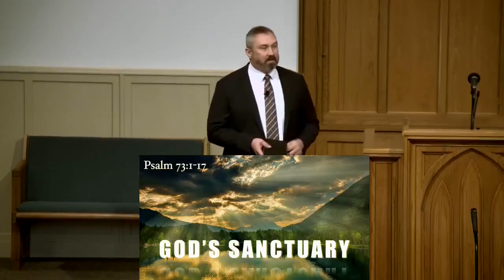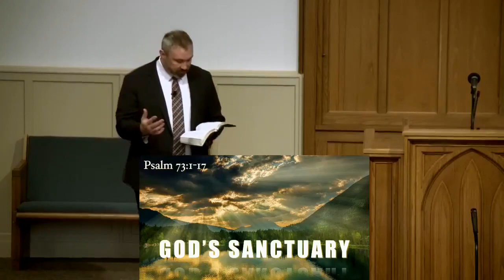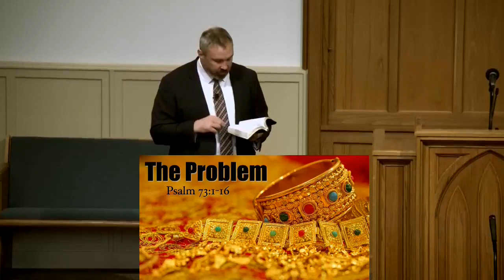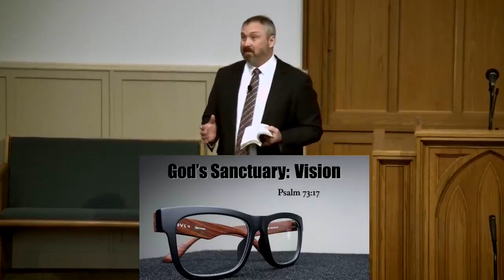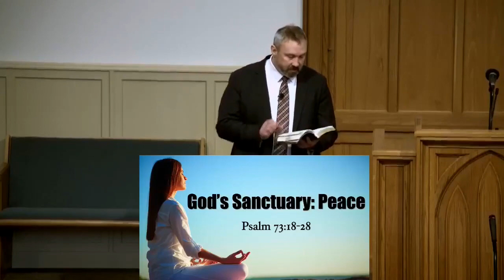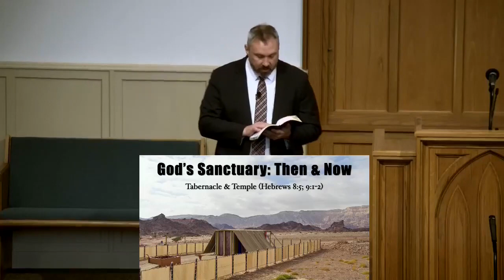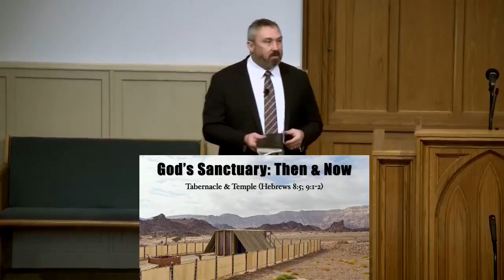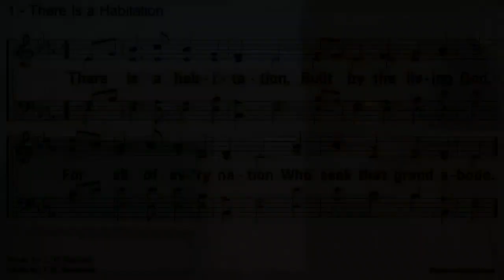1/28/2024 Sun AM Sermon